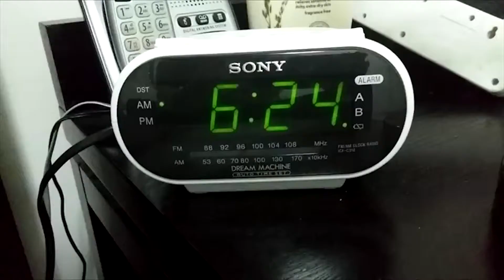A Day in the Life of Teva's National Network of Excellence in Neuroscience (NNE) Researchers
Teva's National Network of Excellence in Neuroscience (NNE) supports scientists whose research projects aim to bring new hope to the treatment of CNS diseases.